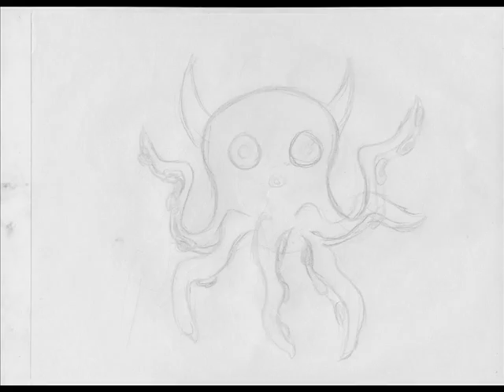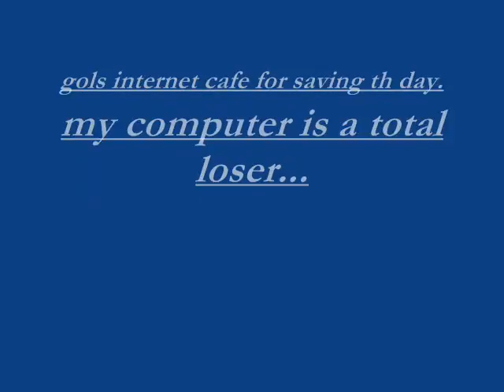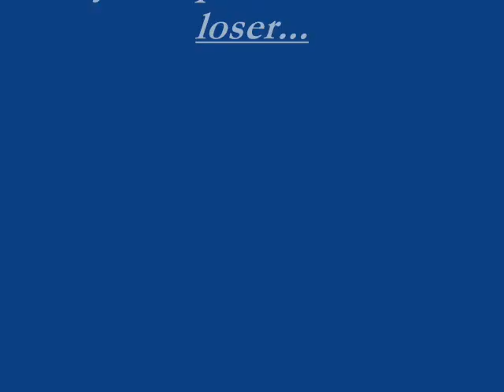animatic ms.pat.wmv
animation project ms.pat